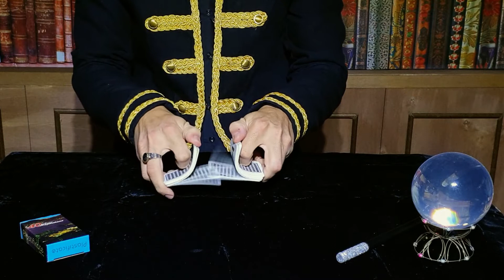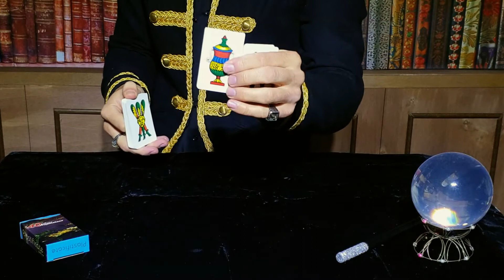Wizard in training I - magic box by paolocalabro.com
Il I° livello della Wizard in training è la nuovissima scatola perfetta per chi vuole fare magie di grande impatto ma senza tante difficoltà. Adatta a giovani dai 6 ai 99 anni che vogliono imparare la stupenda arte prestigiatoria.

All’interno di questa confezione troverai ben 10 giochi di prestigio pronti all’uso. 7 trucchi sono quelli che ti elencherò tra poco e 3 verranno inviati nella mysteryboxchallenge e saranno scelti da un elenco segreto di effetti magici sorprendenti. Se riuscirai ad eseguirli correttamente pubblicherò un tuo video nelle mie storie instagram e facebook e potrai essere selezionato per accedere GRATUITAMENTE ad altri nuovi contenuti. Inclusa sempre nella confezione avrai accesso fin da subito a ben due E-book che superano le 150 pagine di contenuti segreti. Tantissimi effetti che potrai realizzare comodamente a casa tua.

Tutti i materiali inclusi in questa box sono stati selezionati da me tra i più affascinanti che siano mai stati inventati. Nella loro selezione sono stato molto critico. Infatti sono tutti prodotti professionali e realizzati da ditte italiane per prestigiatori e illusionisti professionisti.

Ecco i criteri di valutazione che ho utilizzato:

• Professionalità.
• Impatto sul pubblico.
• Qualità delle attrezzature.
• Immediatezza e facilità di esecuzione.

I giochi che trovi all’interno della scatola sono:

1) Bussolotti in plastica.
2) Moltiplicazione delle spugne.
3) Incredibili sparizioni di penne, matite, banconote e sigarette.
4) Mazzo di carte svengali – versione carte napoletane con più di 10 effetti realizzabili.
5) Sparizione e riapparizione del foulard.
6) Numeri misteriosi – incredibile effetto di magia mentale.
7) Levitazione di un fazzoletto.

+ 3 fantastici effetti contenuti nella mysteryboxchallenge.

+ 2 E-book per un totale di più di 150 pagine di effetti magici realizzabili comodamente da casa tua.